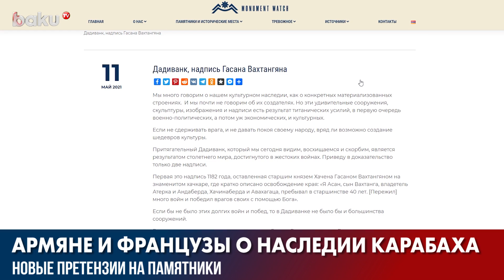НОВЫЕ ПРЕТЕНЗИИ АРМЯН НА ПАМЯТНИКИ - Baku TV